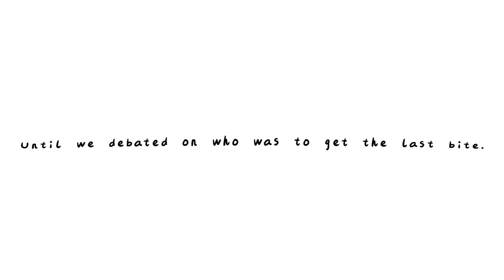KIPS | An Ad for the Kips restaurants (Lyrics)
Kips is one of the restaurants that has always been there ever since I was little. Their food and literally everything about it brings back so many childhood memories

Bg sound: Feelings by  @Jurrivh